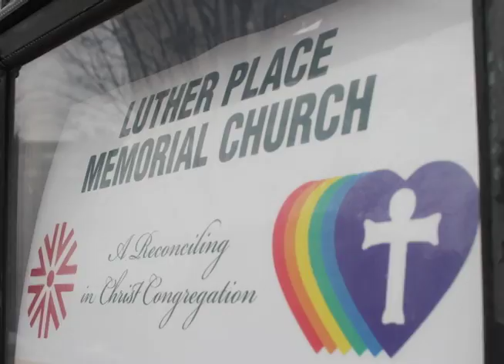Welcoming Churches: Luther Place Memorial Church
Rev. Karen Brau of Luther Place Memorial Church in Washington, D.C., describes how her congregation is enriched by welcoming the LGBT community.